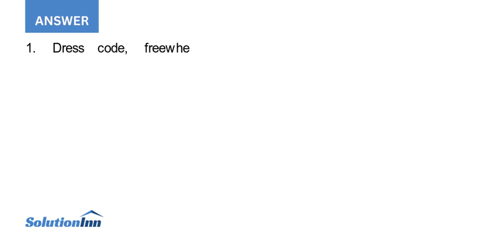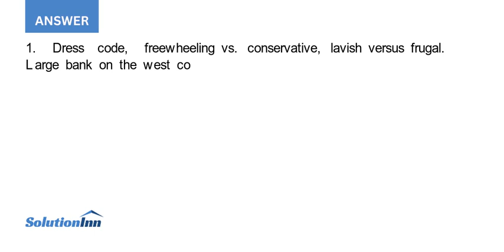youtube video #-7yUdNaVDSs